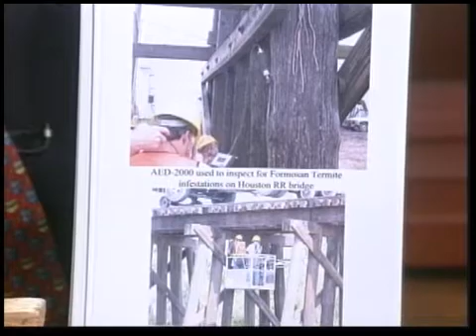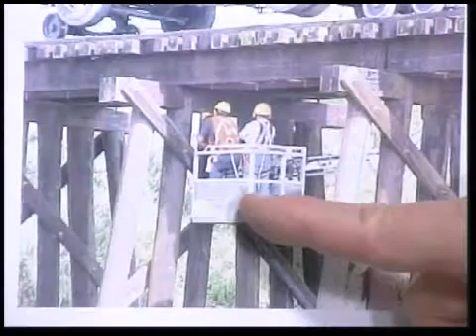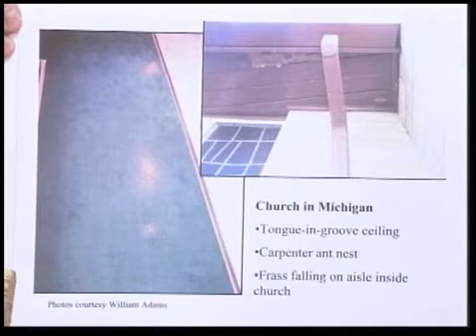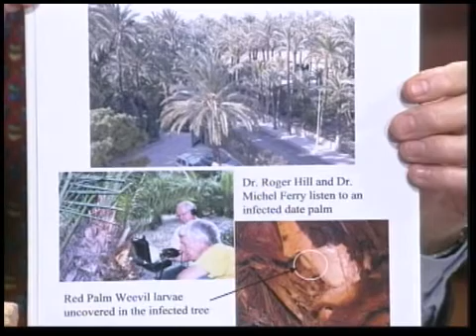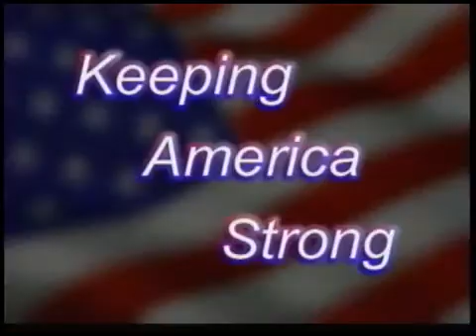Heartbeat of America, Acoustic Emission Consulting, Acoustic Insect Pest Detection Part 2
Heartbeat of America "Keeping America Strong Series".  Interview by Doug Lewellen of John Rodgers, President of Acoustic Emission Consulting, Inc. Features discussion of acoustic insect pest detection, and the development of the AED-2000 instrument and technology.